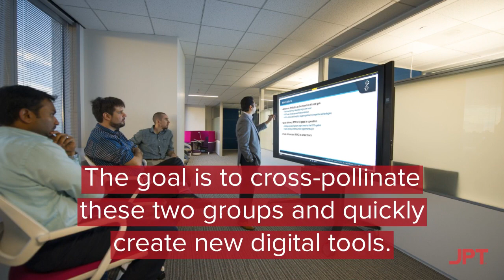An Inside Look at Anadarko Petroleum’s Digital Transformation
n 2014, Anadarko Petroleum had just a single data scientist in its ranks. Today, it has almost 20 of them working at its headquarters north of Houston.

They are joined by a couple dozen more software developers, geophysicists, and reservoir engineers who together make up the independent producer’s Advanced Analytics and Emerging Technologies (AAET) group.

The initiative evolved from a slide deck put together just over a year ago to become the “spearhead for technological transformation in the company,” said Sanjay Paranji, the vice president of technology at Anadarko and head of the AAET program.

It is a sign that things can move swiftly in this industry, and for the group to be successful, it must keep up the pace.

The ambition that Paranji shares with the industry’s other transformation leaders is to undertake rapid experimentation to uncover the advanced hardware and software that can be scaled across hundreds or thousands of wells. The longer that job takes, the more wells get drilled and produced without the benefit of new optimization technologies.

This justifies why the AAET group uses a very different blueprint compared with all other business units at Anadarko.

Management operates with a light touch, emphasizing a high degree of autonomy among its project teams; too much intervention and the cultivation of creative brainpower yields less and less. The group also moved into a reinvented workspace this year, designed specifically to spur collaboration. Even the words routinely used by the staff stand apart from industry jargon: scrums, sprints, and MVPs, or minimally viable products.

The heart of the recipe involves combining roughly equal parts of Anadarko’s recently recruited data science talent with its experienced petrotechnical workforce. The idea is to get petroleum engineers to learn all they can about data science, and for data scientists to learn all they can about petroleum engineering.

“That’s our magic,” says Paranji. “We offer them complex problems, which gets the juices flowing—and that gets them to want to stay here.”